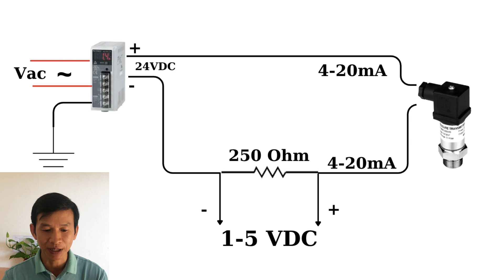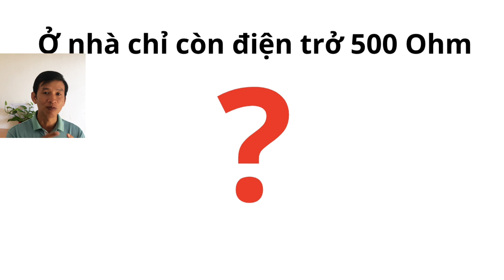Cách chuyển tín hiệu 4-20mA sang 1-5 VDC chỉ với 1000 đồng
Video hôm nay, Tâm sẽ hướng dẫn bạn cách chuyển đổi tín hiệu 4-20mA sang 1-5VDC đơn giản chỉ với 1000 đồng
Nhiều bộ PLC , arduino chỉ nhận tín hiệu điện áp, nhưng các loại cảm biến công nghiệp thường xuất tín hiệu 4-20mA
Để mình bật mí bạn cách chuyển từ mA sang VDC đơn giản,
Link tải cẩm nang Đồng hồ đo áp suất công nghiệp - Miễn phí
Mời Tâm 1 ly cà phê:
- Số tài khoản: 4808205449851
- Chủ tài khoản: Phạm Hữu Tâm
- Ngân Hàng: Agribank - Chi nhánh Tuy Phong - Bình Thuận
CÔNG TY TNHH PRETEM
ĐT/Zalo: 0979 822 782